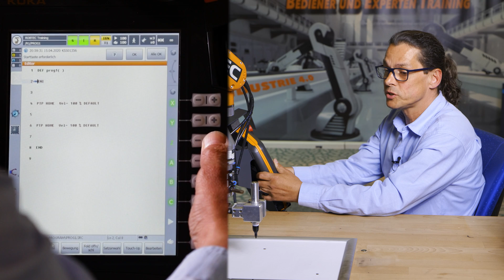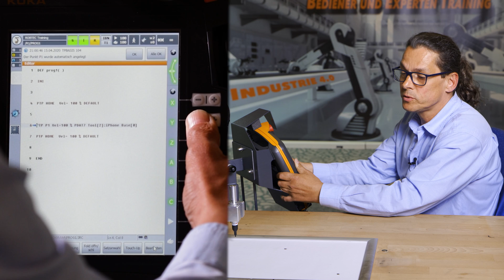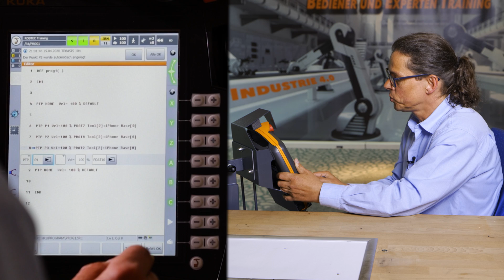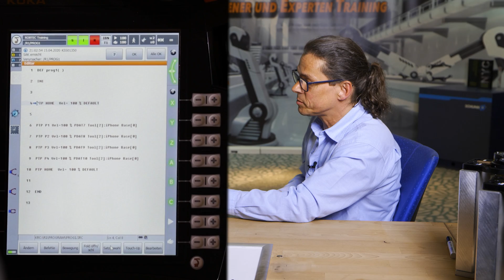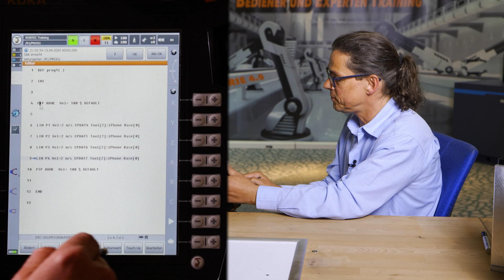KUKA Roboter programmieren: Erstes Bewegungsprogramm mit PTP und Linear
Im heutigen Video schreiben wir ein einfaches Bewegungsprogramm mithilfe unseres KUKA Industrieroboters und dem KUKA smartPAD. Zudem fahren wir dieselben Punkte dann ein weiteres Mal mit der Verfahrart Linear "LIN" an und vergleichen die Ergebnisse miteinander, um ein besseres Verständnis für die beiden Bewegungsarten zu bekommen. Hinterlasst mir gerne eure Fragen & Meinungen in den Kommentaren!

💻 Online-Lehrgänge (auch für Anfänger) - Roboter programmieren und bedienen
Einfach und schnell von Zuhause aus lernen:

🦾 Ich unterstütze dich und dein Unternehmen als unabhängiger Partner bei der Integration und Programmierung von Industrierobotern:

⚙️ Roboter bei uns vor Ort programmieren lernen. (inkl. Zertifikat)
Vor Ort Schulung bei meiner Firma im Schulungszentrum in Mainburg:

📍 Adresse:
ROBTEC GmbH
Abensbergerstraße 40
84048 Mainburg
Deutschland

Auf meinem YouTube Kanal findet ihr wöchentlich Inhalte rund um die Themen Roboter und deren Programmierung, Künstliche Intelligenz, Automation und vieles mehr!
Ich bin Gründer und Geschäftsführer der ROBTEC GmbH in Mainburg.
Neben diversen Online Roboter Kursen biete ich in unserem Schulungszentrum in Mainburg Schulungen an, bei denen wir dich oder deine Mitarbeiter/innen zu Roboterexperten ausbilden.

Konzeption, Produktion, Kamera, Schnitt & YouTube Kanalaufbau:
Michael Leber